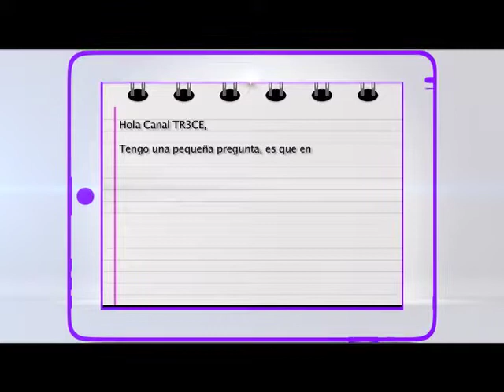Pide pista con TR3CE News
Mario Villalobos, director de TR3CE News edición musical, les comenta como pueden participar en la sección Pide Pista para conocer a los nuevos músicos colombianos.
Yo Soy Tr3ce - El defensor de la audiencia